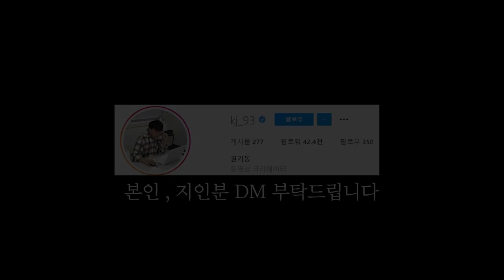여러분께 하고 싶은 얘기가 있어요